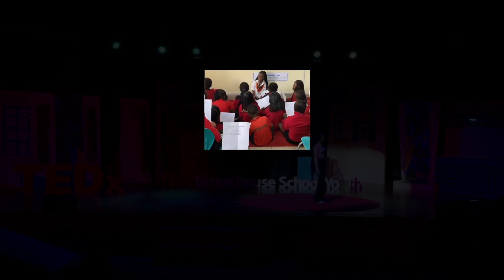Sowing Seeds of Knowledge | Tasha Nganga | TEDxBrookhouse School Youth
Tasha Nganga shares her idea on the transformative role of songs in creating awareness on climate change to small children. Tasha Nganga shares her idea on the transformative role of songs in creating awareness on climate change to small children. This talk was given at a TEDx event using the TED conference format but independently organized by a local community.